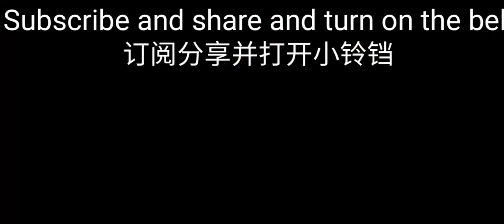Aviator VS Golden Scout | + Railgunner | Roblox Tower Battles